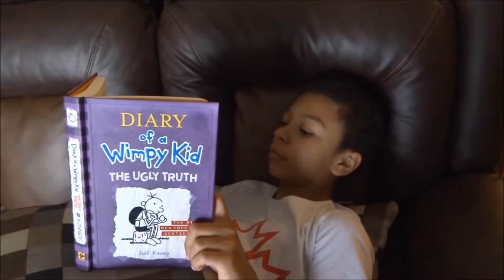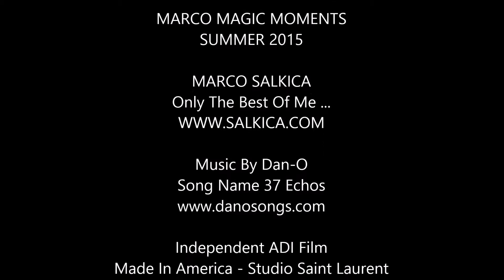Marco Story 0706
Marco Magic Moments Summer 2015